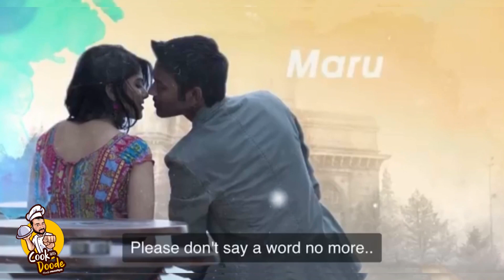Gulab Jamun Recipe Feat Maruvaarthai & SID Sriram | Have Fun | Cook With Doode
If you are in mood for some yummy Jamuns, Then this is the best recipe for you. Settu Kadai Gulab Jamun Feat Sid Srirammmmmm & Maruvaarthaaaiiiiiii. Its definitely gonna be fun. Do watch & enjoy.
Like the video, Comment & Share the fun with your friends & family.
Ingredients - Dry Items : Milk Powder 65gms | Maida 35gms | Salt 1/8tsp | Baking Soda 1/8tsp
Wet Items : Milk 35gms | Curd 10gms | Ghee 1tbsp
Sugar Water : Sugar 120gms | Water 220gms.

Follow Cook With Doode's official Social Media Profiles for more fun samayal, Vlogs, Reviews & inum neriya kudhukalam.